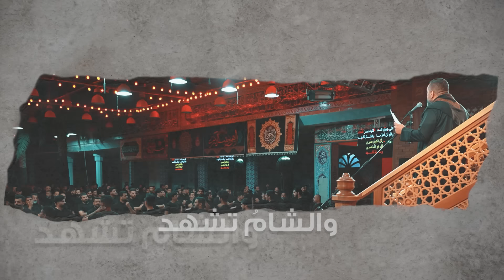على جبين السما -الرادود الشيخ حسين الاكرف -